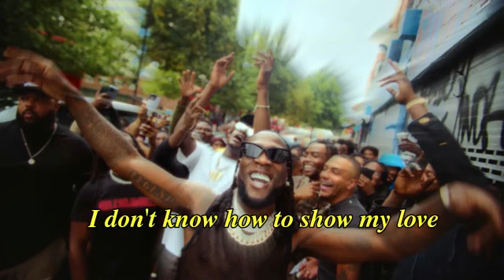TRANSLATION OF IT'S PLENTY BY BURNA BOY/ MEANING OF TRABAYE.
TRANSLATION OF IT'S P0LENTY BY BURNA BOY/ MEANING OF TRABAYE.